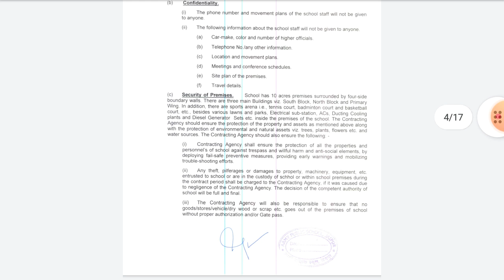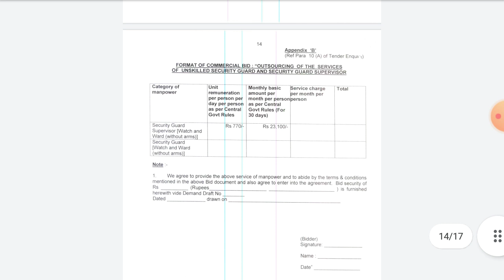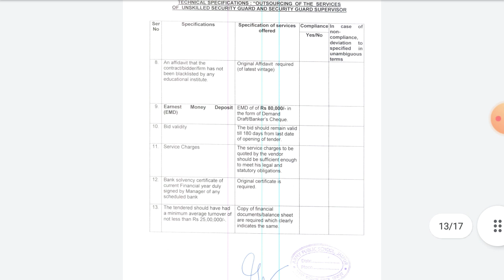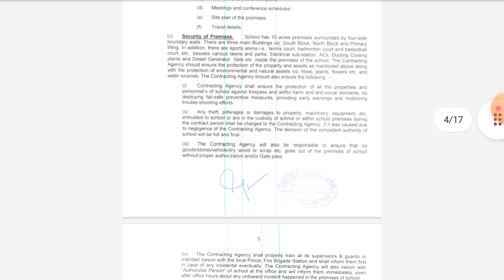Military Station Jaipur Requirement 2022|| Army Bharti 2022!! New Notification Out!! offline vacancy